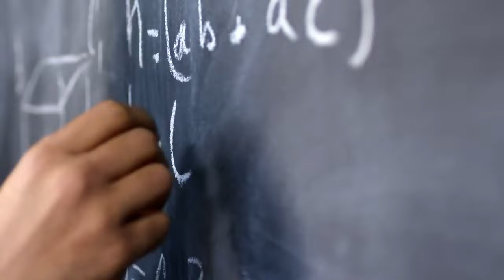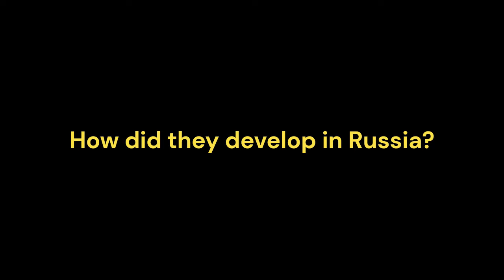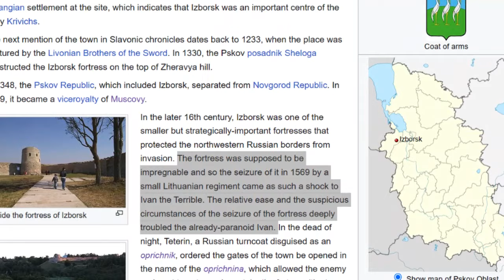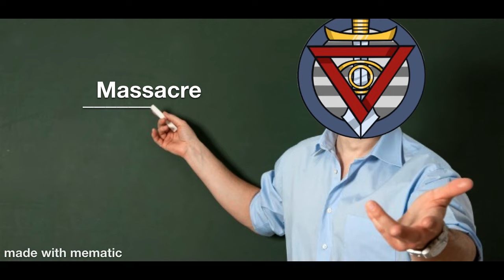The Medieval Secret Police that TERRORIZED Russia 🇷🇺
Russia's long history of secret police began in the Rurik Dynasty with Ivan the Terribles' establishment of the Oprichnina - a government within a government. Ivan unleashed mass terror upon the Russian people through his horse-backed, dark-robed medieval secret police.